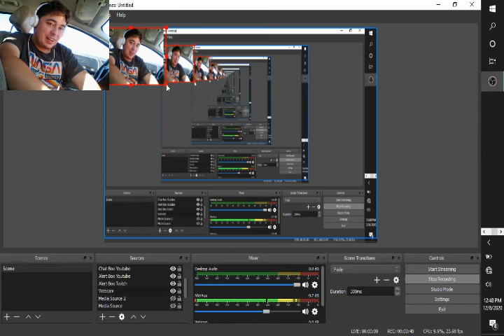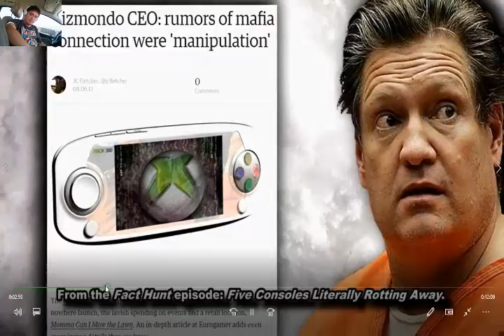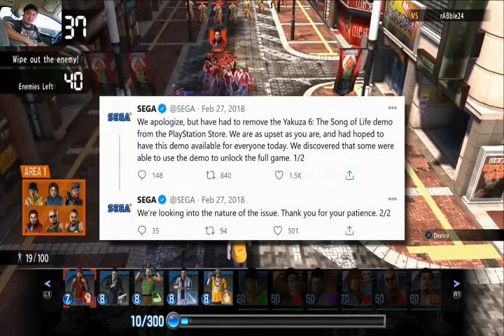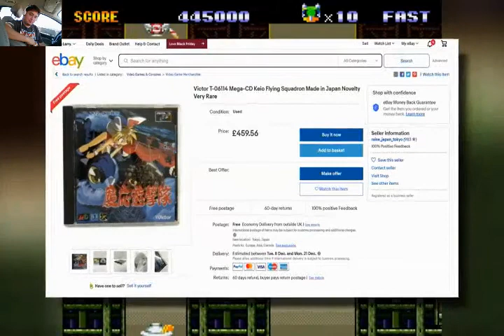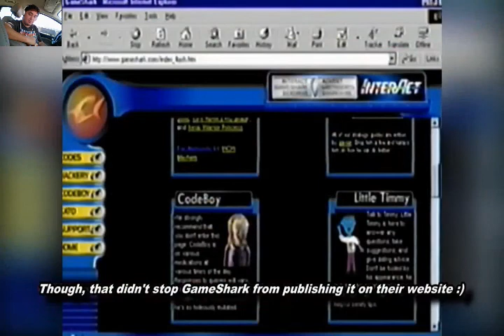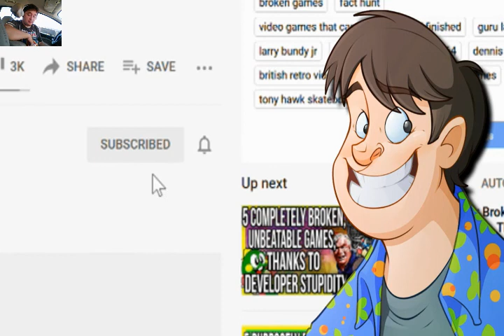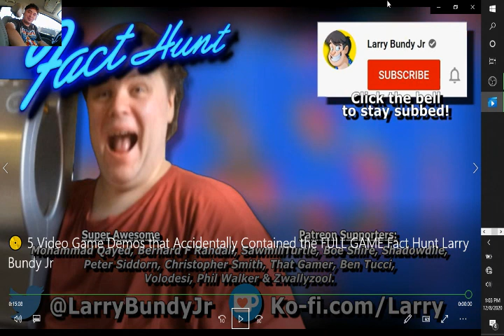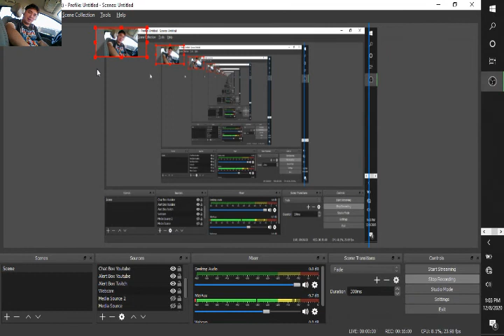📀 5 Video Game Demos that Accidentally Contained the FULL GAME Fact Hunt Larry Bundy Jr - REACT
REACT video to the latest @Larry video. I love the subject he is covering with this one. It's awesome! Full games from free demos. Oops!

This video is one of two videos I uploaded this day.